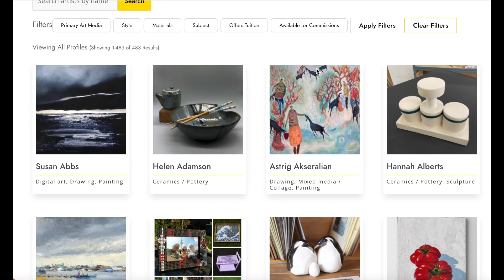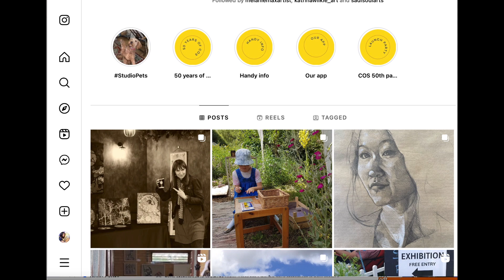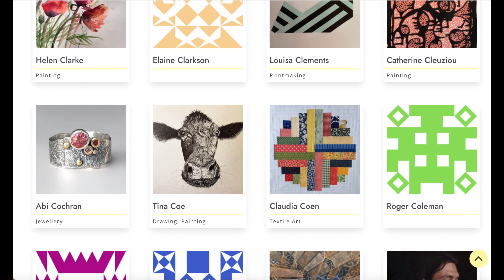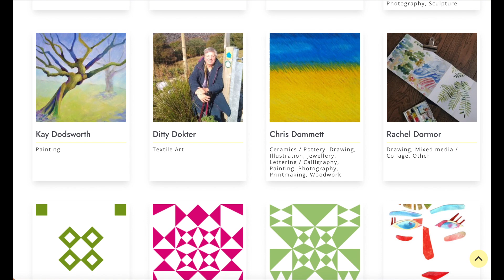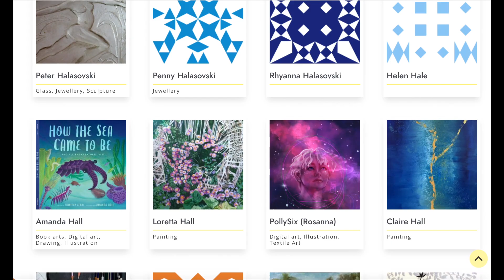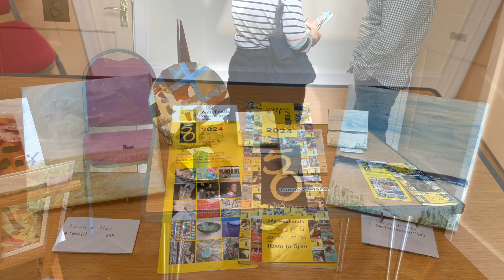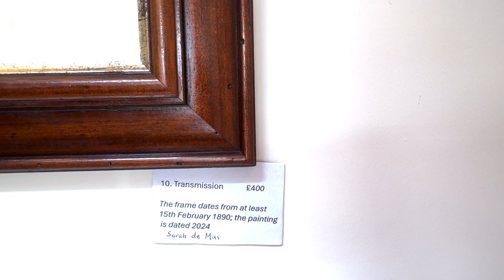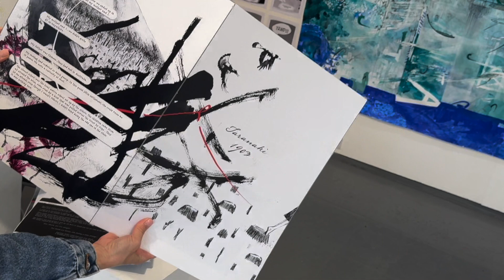英國放暑假精彩活動，文化藝術打響頭炮~劍橋開放工作室 Cambridge Open Studios 2024【19/07/2024】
本集介紹：
終於開始放暑假喇，喺英國嘅暑假，都有一連串嘅益智親子活動，而呢一個每年一度嘅Cambridge Open Studios今年剛好踏入50周年，係呢度嘅文化盛事之一。透過呢一類活動，可以接觸到更多本地嘅藝術家，同佢哋交流嘅同時亦都可以識返多啲本地嘅朋友，而且呢個活動嘅免費、又益智，加上多種類多樣化嘅形式，點都會搵到一啲你喜歡嘅藝術作品。

**特別鳴謝 **
Johnny Nameless 為本台創作主題曲：”We Won’t Miss Anyone Tonight”（想聽更多Johnny嘅音樂：ilistentojohn.com）

主持人簡介：
Jessica Cheung （張慧君）畢業於美國紐約並取得純藝術碩士學位的一位香港藝術家，她的油畫作品於香港、紐約、南韓、中國、星加坡及巴黎展出。2021年7月移居英國，2024年6月首次在英國曼城正式公開畫展。